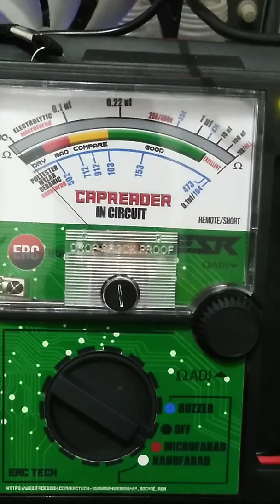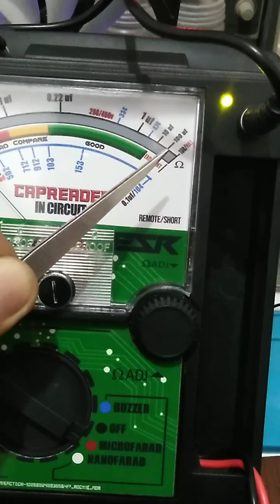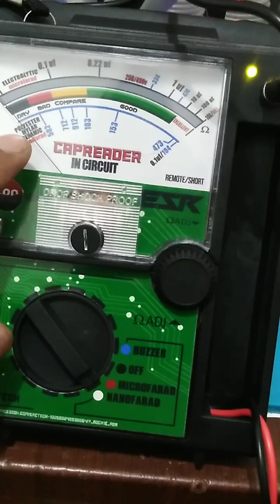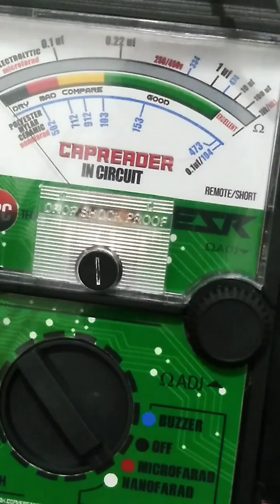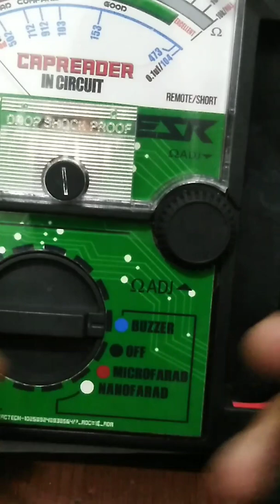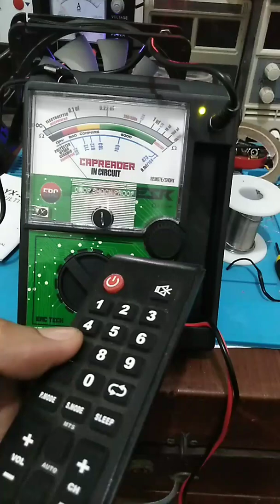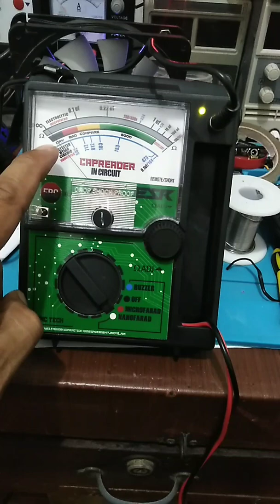ESR METER AND ADDED FEATURES (NEW VERSION)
Esr meter